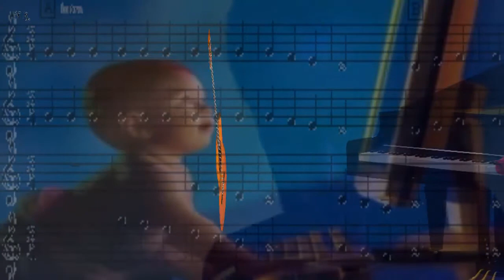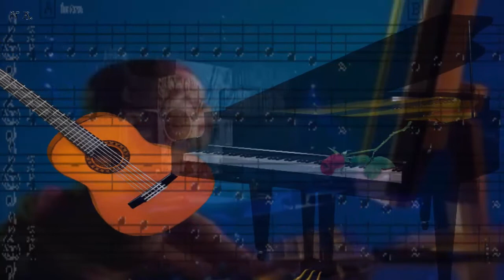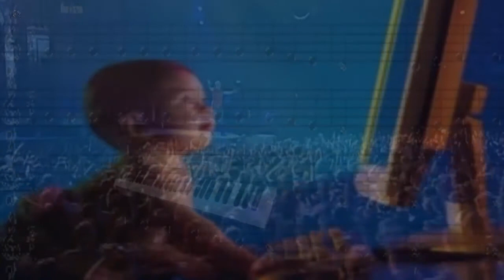Eros Ramazzotti - Musica E '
Videoclip ideato e realizzato con nuove tekinike di registrazione in prove video da Biagio Vitale. (BiaLe52)